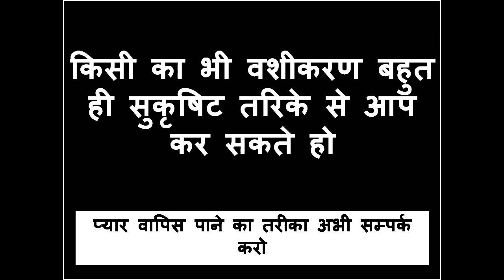आधा मंत्र बोलो सीधे प्यार का फ़ोन आएगा आपके फ़ोन में प्यार का फ़ोन वशीकरण